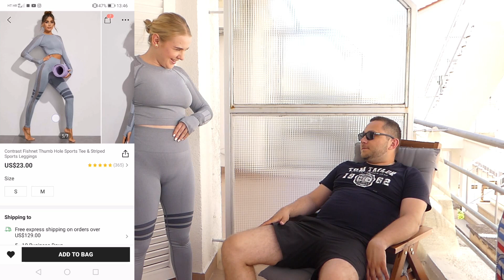OH, WOW! DEČKO OCJENJUJE MOJU SHEIN NARUDŽBU! nije me štedio 🤣)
Ukoliko želiš možeš koristiti moj kod za popust: 3Qpanek   za 15% popusta na narudžbe iznad 60$

Novi raspored videa je: UTORAK I PETAK / 19h  & NEDJELJA / 18h

Nadam se da se nastavljamo družiti i dalje na kanalu stoga nabaci lajk, i pretplati se ako već nisi!

Imaš li pitanja? Slobodno ostavi u komentarima!

Hvala što ste svratili na moj kanal! Ako već niste, ne zaboravite se pretplatiti. Hvala vam na gledanju!
Xoxo